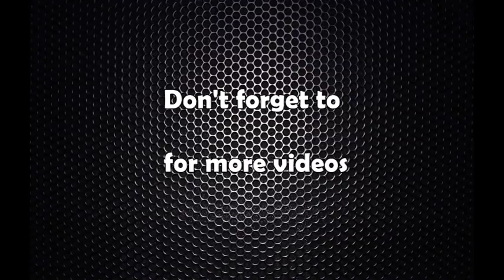mumaram khanal interview